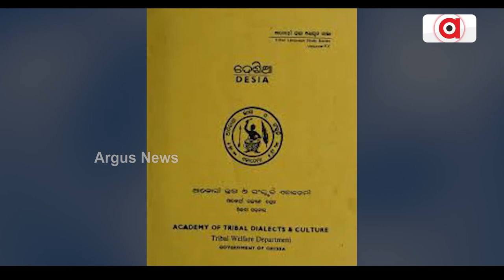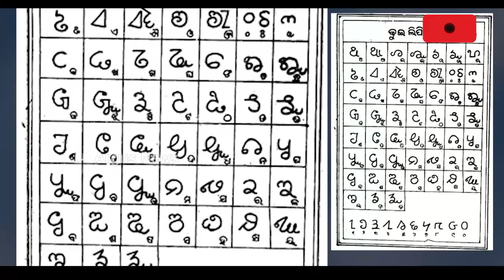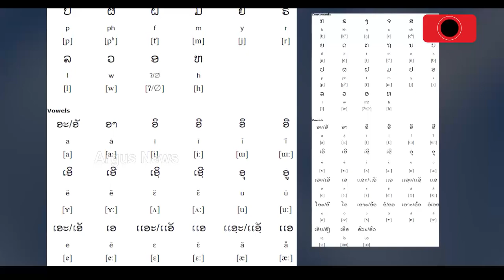NCERT To Develope Study Material In Kui, Desia